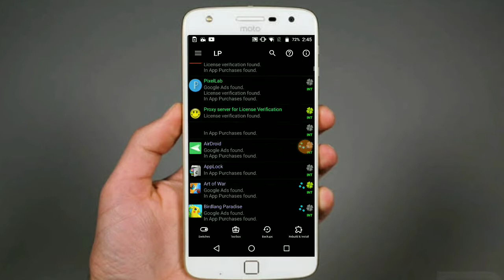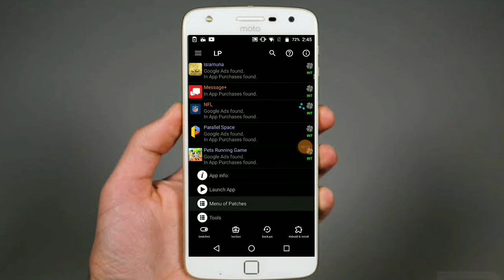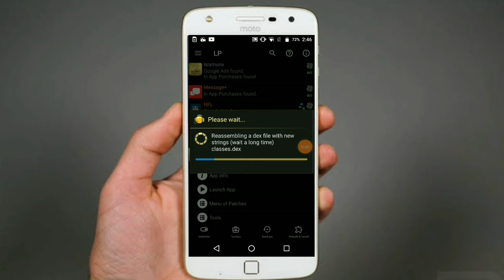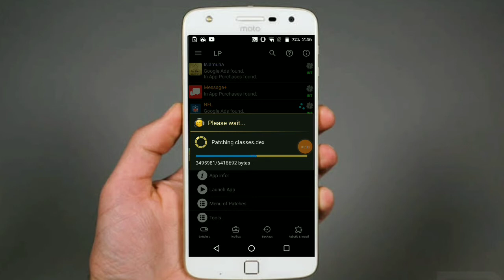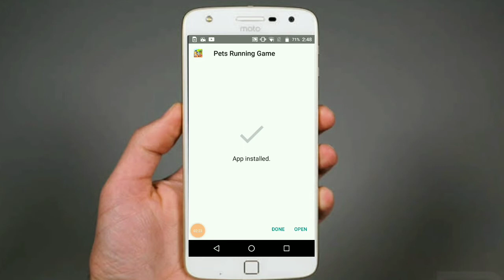How to hack (Pet Running Game)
pet running game, full Hacked video, free game, no limited rules, everything hack, unlimited coins, watch and learn this video